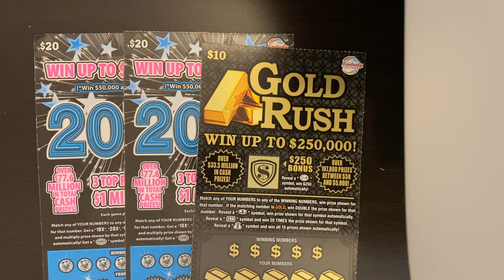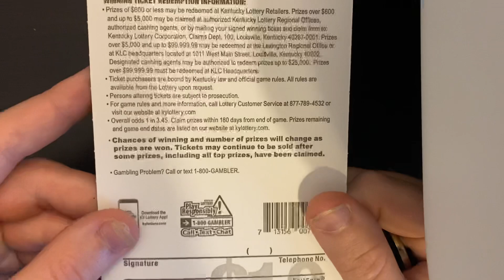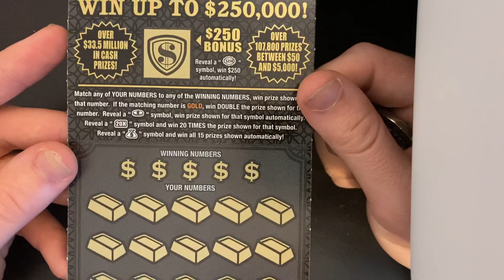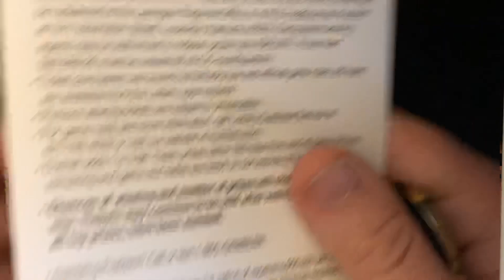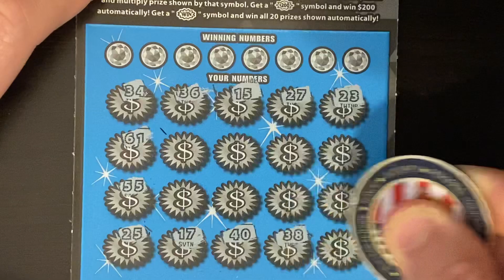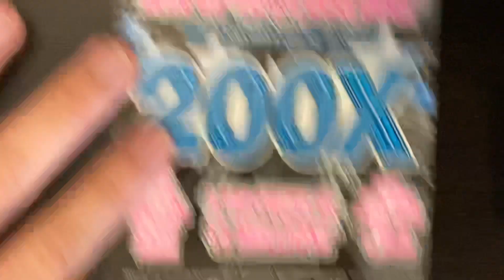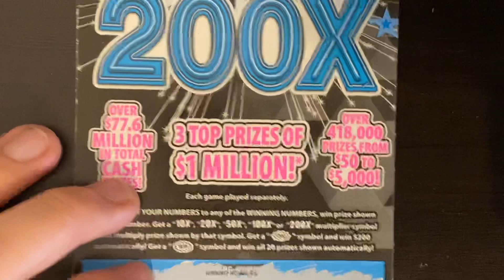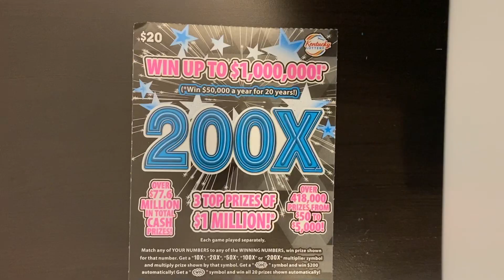LOOKING TO FIND SOME GOLD TODAY IN KENTUCKY 💰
below is the link to bama scratchers channel! go check him out!